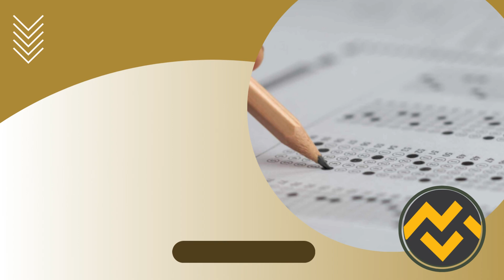Apostila USCS SP 2023 Professor de Ensino Médio e Técnico Física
➔ Cadastre-se para receber atualizações de todos os concursos 2023. Adquira agora sua apostila para o Concurso da USCS SP 2023 Professor de Ensino Médio e Técnico Física👇